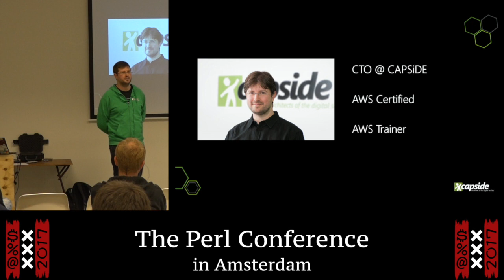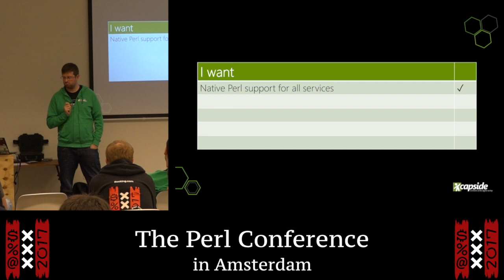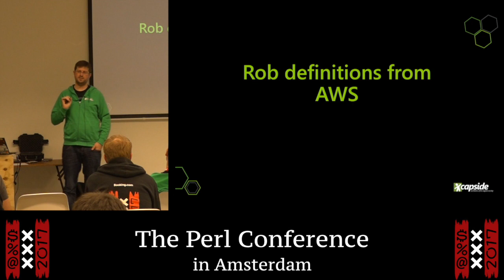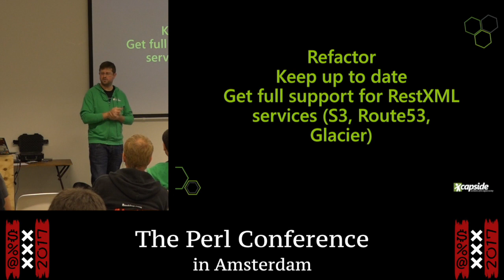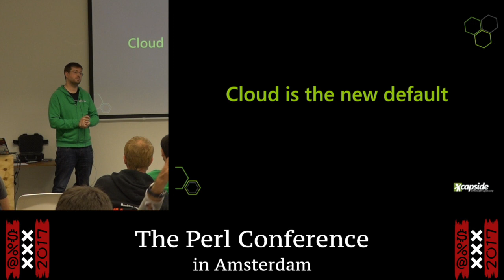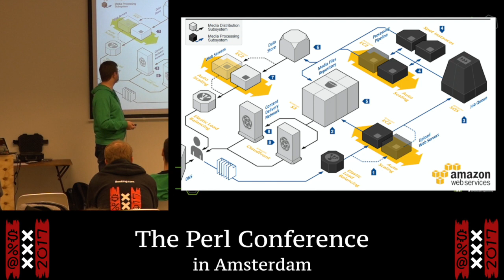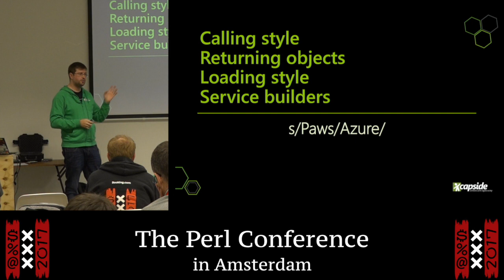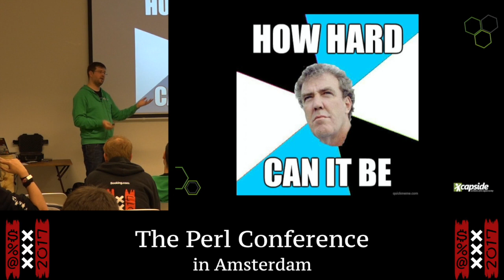"Working with Perl in cloud-land" - Jose Luis Martines Torres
"Working with Perl in cloud-land"
presentation by Jose Luis Martines Torres
The Perl Conference in Amsterdam
11 August 2017